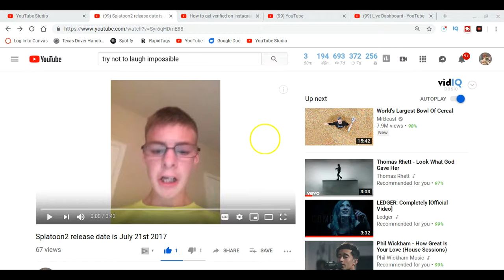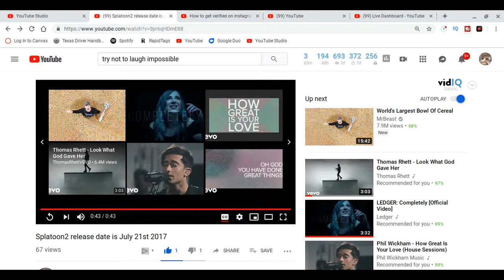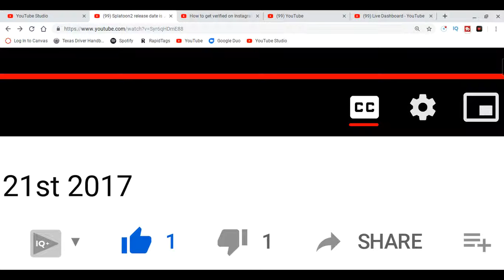Reacting to my old video part 2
Watch Christian Music Rocks react to one of his old videos.